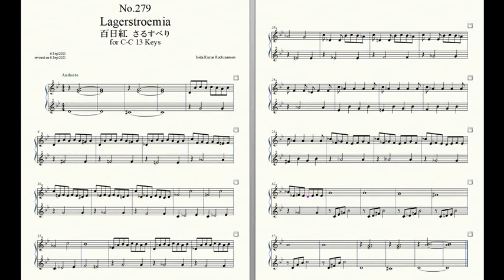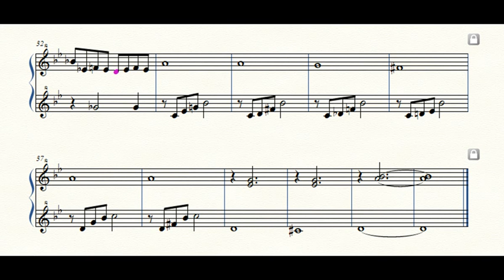Rockzaemon “Florum” Preludes for Celesta or Toy Piano No.279.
Rockzaemon.
Preludes for Celesta or Toy Piano.
(C-C 1 Octave, 13 Keys)
Florum No.279. Vol.XXIV.

Lagerstroemia 百日紅 さるすべり